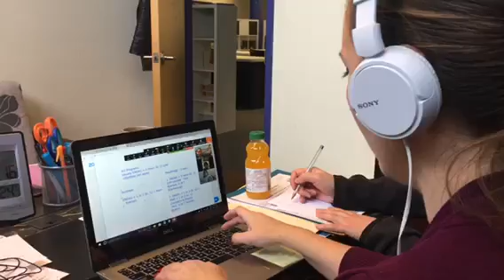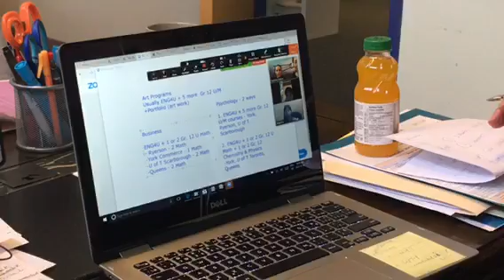Live Remote Counselling to Students and Parents 01 by Toronto eSchool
Toronto eSchool provides students and parents all over the world with specialized consulting services through a live face to face internet platform. This includes regular guidance counseling services such as course selection and university applications, as well as customized interventions for students who are receiving poor marks or who do not have the appropriate courses in place to graduate with their peers or apply to the university program of their choice. We also have services in place to communicate and solve problems with a child's home school on the parent's/guardian's behalf. Live translation from English to Mandarin or other languages is available.
In this video, we are having a live meeting with a parent in China whose daughter is attending high school in Ontario as a visa student. We are providing information regarding university admission requirements and helping the parent with course selection for Grades 11 & 12, taking into account admission requirements for the programs/universities they are interested in, graduation requirements, course prerequisites and the student's strengths. English language is simplified and a Mandarin translation is being provided.